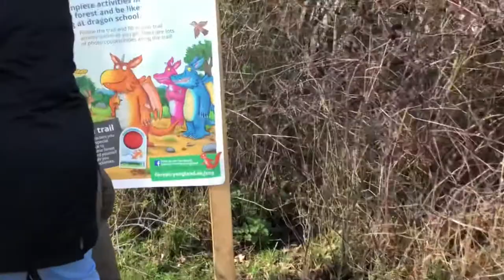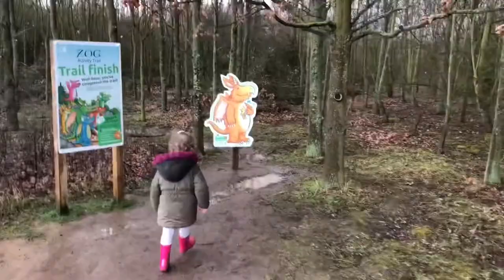Family Day Out To The Zog Trail | Thames Chase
It was a bit of a fail day out, it didn’t stop raining and we even had hail, but the girls had lots of fun. We will defo be taking them back in the summer as we missed a lot.

🎵M U S I C🎵
📷 Equipment I Use 📷
Main Camera - Sony DSC-WX500
Mini Tripod
Underwater Camera